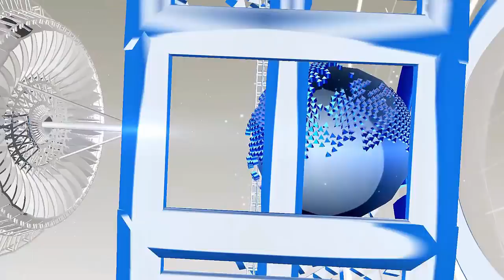शाहरुख-सलमान से अपील, अब नहीं होगा ऐसा काम...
Recently an international model Amanda has sought help from Bollywood's famous actors and directors. He has appealed for work from Shahrukh Khan, Salman Khan, Karan Johar and Rohit Shetty. He has posted a bold video while swimming in social media account and has expressed his willingness to work in Bollywood. They are also replying to him a lot of fencing. Well, see how long Amanda's message reaches the Bollywood legends. Please tell that these hotties are known to post their bold photographs and sexy videos on social media. They are quite popular on Instagram and they have millions of followers.

HJ NEWS !!